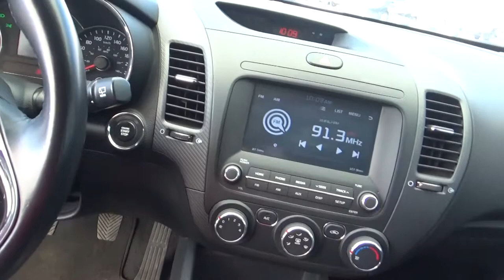Kia / Forte /2018 - JE152402